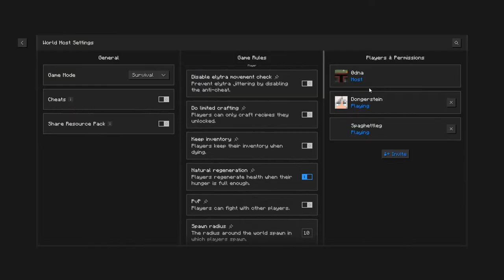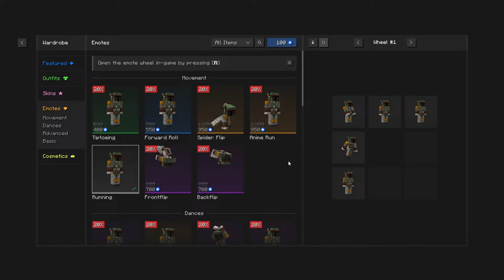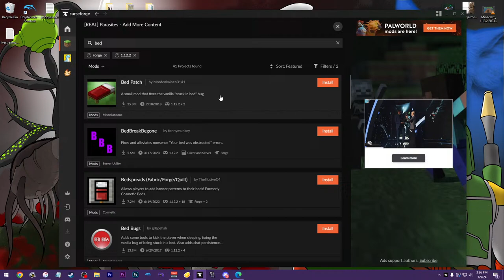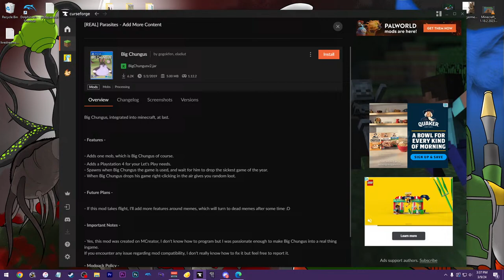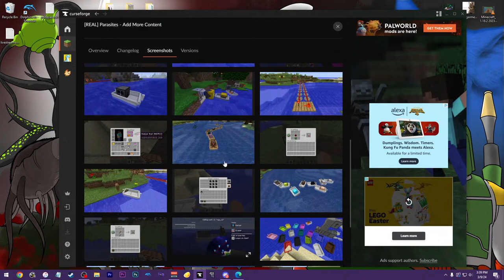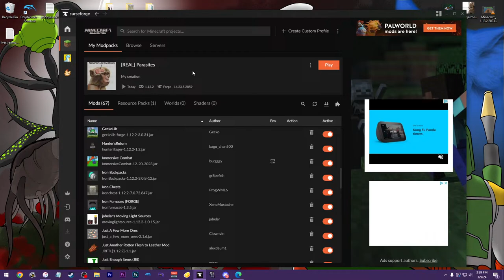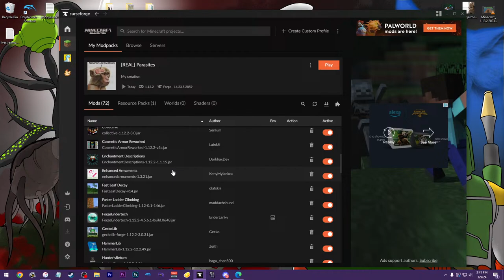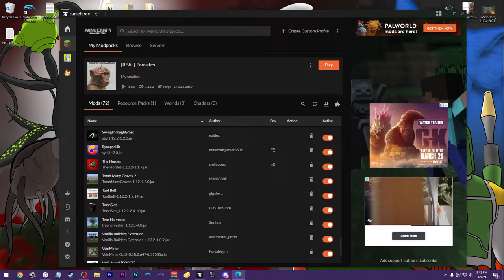SCAPE AND RUN PARASITES UPDATED - 03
This time we beat parasites (for real)

emote artist: (Nerdna & DongerSip)
paper planes

mod list
Iron Backpacks (by gr8pefish)
jabelar's Moving Light Sources (by jabelar)
AI Improvements (by QueenOfMissiles)
AttributeFix (by DarkhaxDev)
Aqua Acrobatics [Forge] (by embeddedt)
Neat (by Vazkii)
Fast Leaf Decay (by olafskiii)
Faster Ladder Climbing (by maddachshund)
Immersive Combat (by burgggy)
Just Enough Items (JEI) (by mezz)
Scape and Run: Parasites Survival Addon (by NoCube) (by nocubeyt)
Baubles (by Azanor13)
Just A Few More Ores (by Clownvin)
Spartans Above DIAMONDS (by ronald)
LLibrary (by MCModDev)
Scape and Run: Parasites Combat Addon (by NoCube) (by nocubeyt)
Controlling (by Jaredlll08)
Xaero's Minimap - Scape and Run: Parasites (by Bullfighter)
Cosmetic Armor Reworked (by LainMI)
Vanilla Builders Extension (by wazmaster_jastin)
VeinMiner (by Portablejim)
Scape and Run: Parasites NoCube's Addon Tweaks (by ExistingEevee)
Collective (by Serilum)
ESSENTIAL Mod (by SparkUniverse_)
AutoRegLib (by Vazkii)
AppleSkin (by squeek502)
Mouse Tweaks (by YaLTeR)
Spartan Shields (by ObliviousSpartan)
Large Ore Deposits (by EnderLanky)
Clumps (by Jaredlll08)
MixinBooter (by CleanroomMC)
Quark (by Vazkii)
ForgeEndertech (by EnderLanky)
Macaw's Trapdoors (by sketch_macaw)
Lootr (Forge & NeoForge) (by Noobanidus)
Scape and Run: Parasites (by Dhanantry)
MixinBootstrap (by LX_Gaming)
Mowzie's Mobs (by bobmowzie)
Enchantment Descriptions (by DarkhaxDev)
Spartan Weaponry (by ObliviousSpartan)
Atlas Lib (by smileycorp)
Tool Belt (by gigaherz)
YUNG's Better Mineshafts (Forge) (by YUNGNICKYOUNG)
SynapseLib (by minecraftgamer3536)
Iron Chests (by ProgWML6)
Macaw's Doors (by sketch_macaw)
Baubley Heart Canisters (by traverse_joe)
TrashSlot (by BlayTheNinth)
BetterNether (by Quiqueck)
Xaero's World Map (by xaero96)
The Hordes (by smileycorp)
YUNG's Better Caves (Forge) (by YUNGNICKYOUNG)
Mantle (by mDiyo)
Enhanced Armaments (by KenyMylankca)
Just Another Rotten Flesh to Leather Mod (by alexdaum1)
Hunter'sReturn (by bagu_chan500)
Tomb Many Graves 2 (by M4thG33k)
Iron Furnaces [FORGE] (by XenoMustache)
Xaero's Minimap (by xaero96)
Ores Above Diamonds (by Squidsword)
dongers the cat (by ronald)
Carry On (by Tschipp)
NetherPortalFix (by BlayTheNinth)
Tree Harvester (by Serilum)
Mutant Beasts (by Chumbanotz)
SwingThroughGrass (by exidex)
Wall-Jump! [FORGE] (by genandnic)
GeckoLib (by Gecko)
Paragliders (by Tictim)